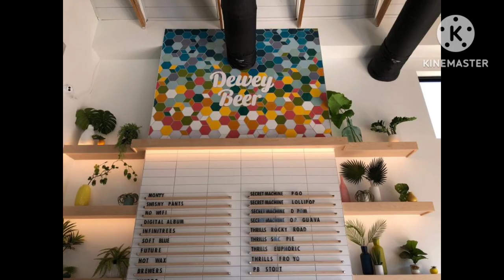***A Day In The Life Of*** "RidgeOpolus" - Dough Bar (Milton, DE)/ Dewey Beer Co./ Paradise Grill!!